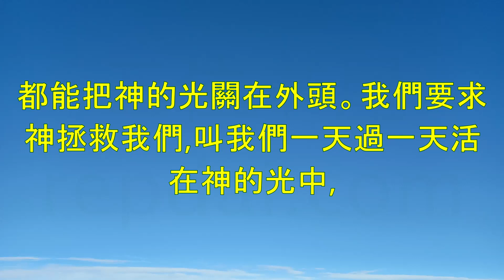《着迷與得見光》-倪柝聲講道集(第117篇)-倪柝聲(Watchman Nee)-